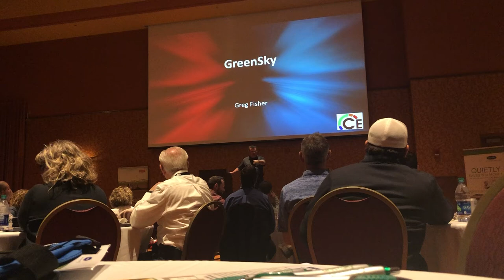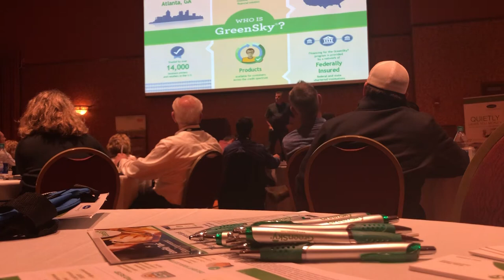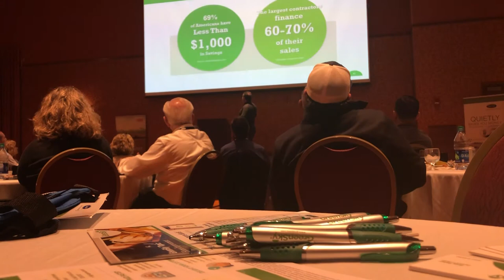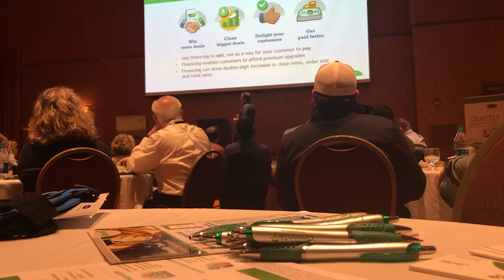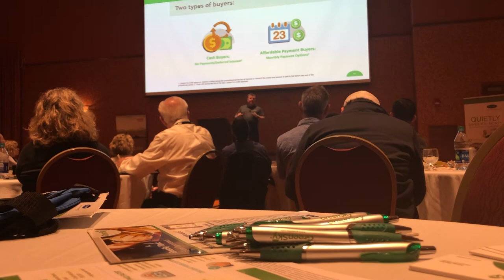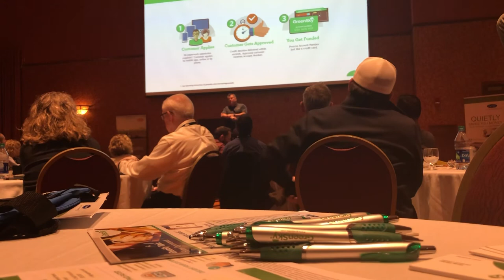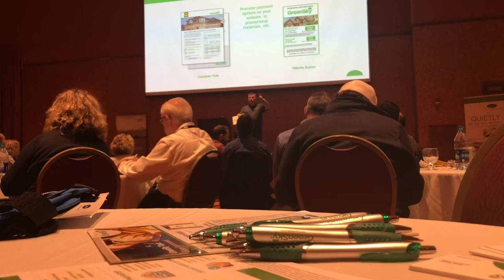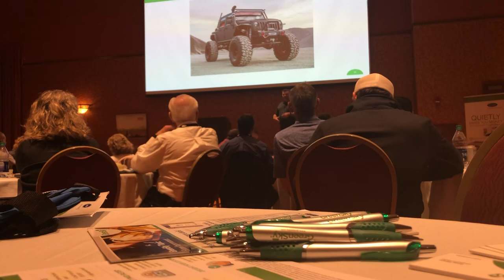Greg Fisher in Omaha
Greg discusses how contractors can increase their sales by using financing